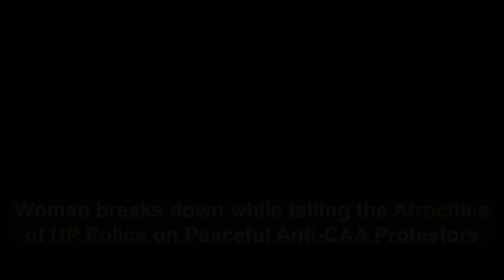Atrocities of UP Police on Peaceful Anti-CAA Protesters in Lucknow, Uttar Pradesh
UpPolice's barbaric lathi-charge on the ongoing protest Against CAA_NRC_NPR at the cenotaph of Lucknow, UP.